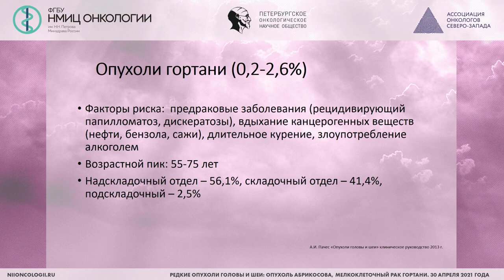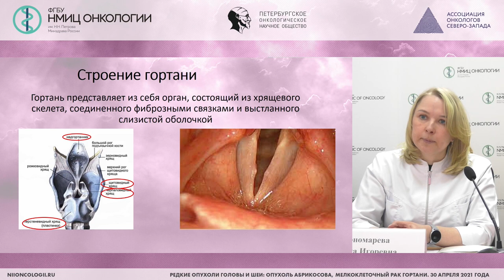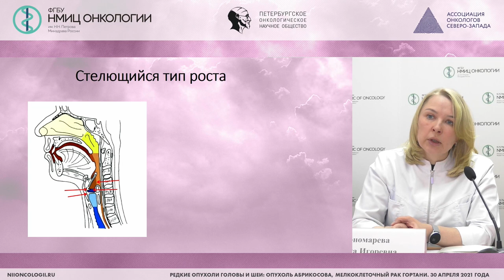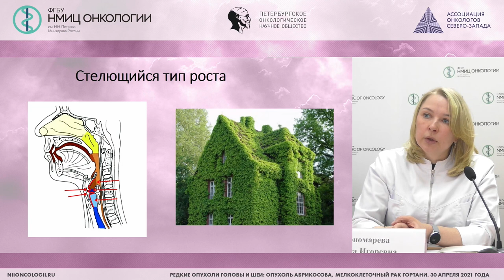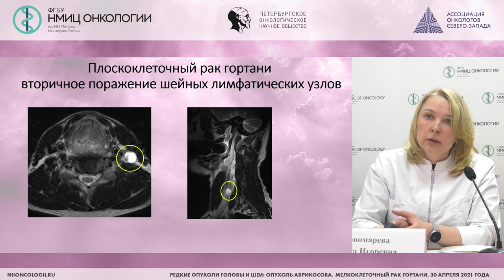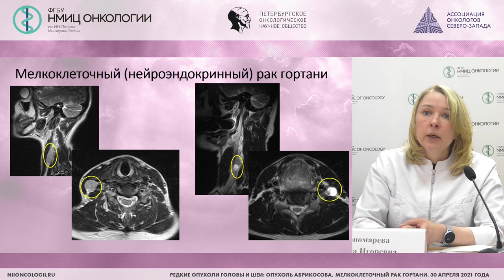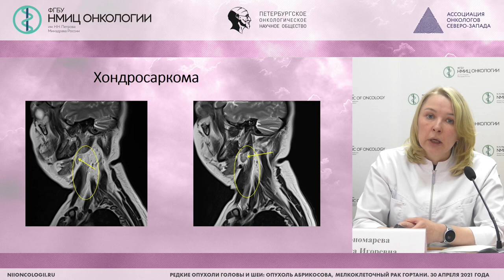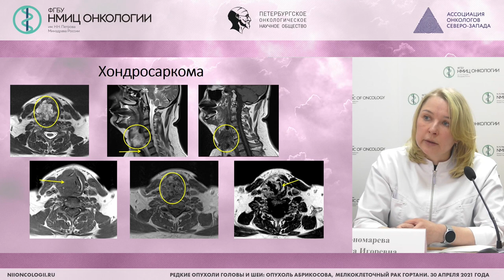Роль МР диагностики в выявлении опухолей гортаноглотки (Пономарева О.И.)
Пономарева Ольга Игоревна - врач-рентгенолог отделения радиотерапии ФГБУ «НМИЦ онкологии им. Н.Н. Петрова» Минздрава России, к.м.н., Санкт-Петербург